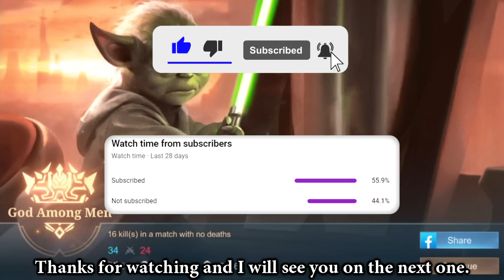How To Escape From Your Rank | Mobile Legends